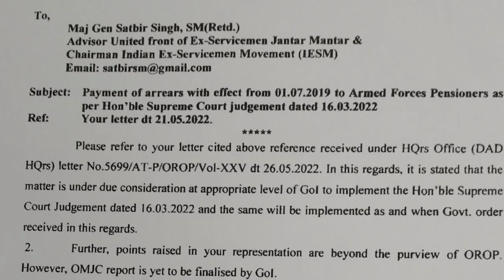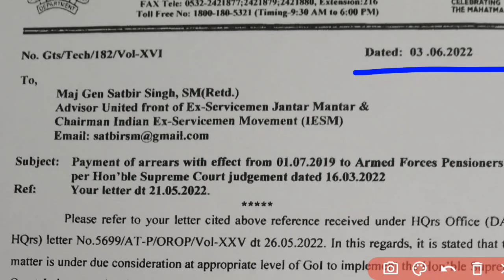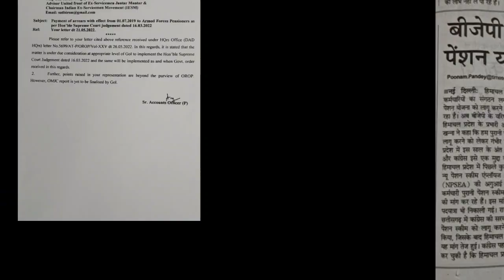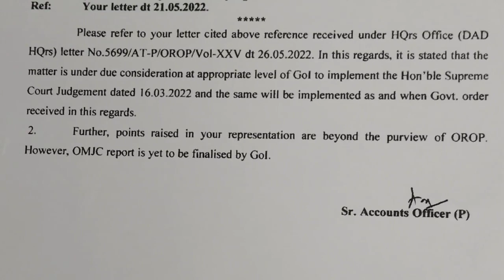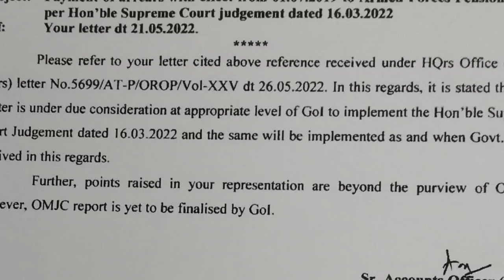आ गया OROP-2 REVISION पर PCDA का फैसला! एरियर पर सुप्रीम कोर्ट का फैसला।